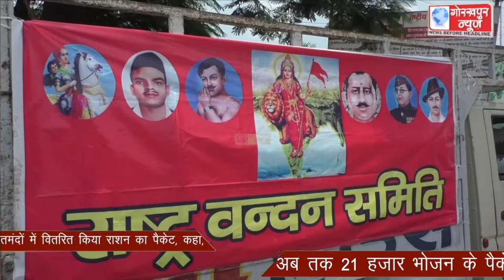राष्ट्रवंदन समिति ने रेलवे स्टेशन रोड पर जरूरतमंदों में वितरित किया राशन का पैकेट,कहा, अब तक 21 हजार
राष्ट्रवंदन समिति ने रेलवे स्टेशन रोड पर जरूरतमंदों में वितरित किया राशन का पैकेट, कहा, अब तक 21 हजार भोजन के पैकेट का किया जा चुका है वितरण